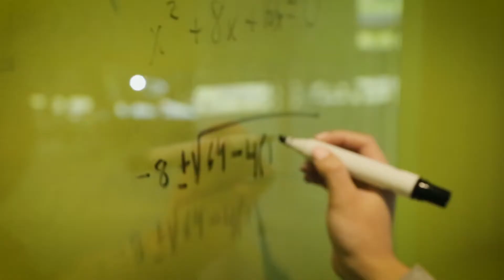Scholarship Dinner 2017 The Office Parody | Lamar University